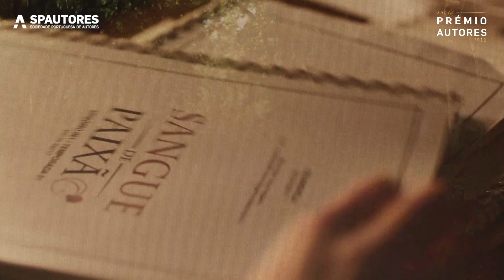Prémio Autores 2019 | Televisão | Melhor Programa de Ficção | "Sara"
Sociedade Portuguesa de Autores

Prémio Autores 2019
Categoria Televisão para Melhor Programa de Ficção:
“Sara” - (Ministério dos Filmes)
Autoria: Ricardo Adolfo, Marco Martins e Bruno Nogueira
Realização: Marco Martins

Local: Grande Auditório do CCB